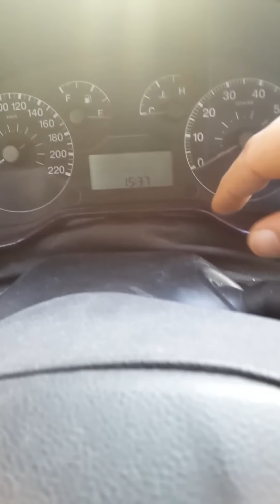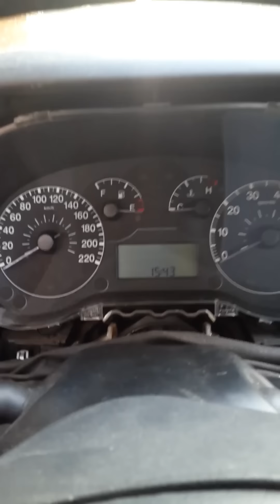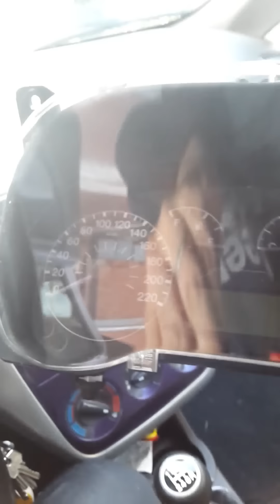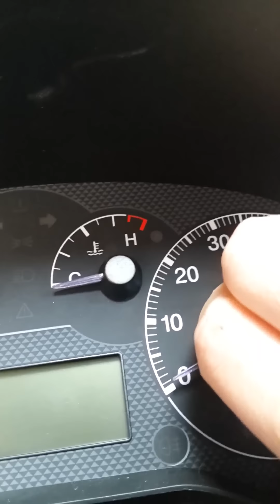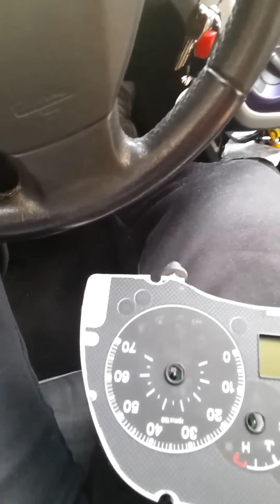cambio illuminazione conta km completo fiat grande punto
come sostenere niko solo per chi vuole donare qualcosa.
nessun obbligo !! :-)